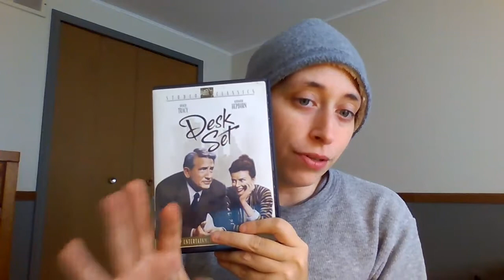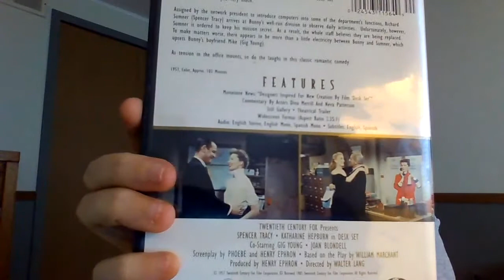Kern Reviews Classic Movies: Desk Set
I have to say, I absolutely love Desk Set, a 1957 film starring Spencer Tracy and Katharine Hepburn. To me it’s a festive classic, and although it isn’t really a “Christmas movie” it takes place during the holiday time. In my household, we watch it every single year, often more than once. Spencer Tracy plays the role of Richard Sumner. Katharine Hepburn plays the role of Bunny Watson.

link to the post used in the video.